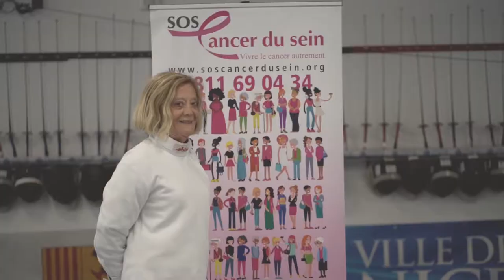Mieux dans mes baskets contre le cancer - L'escrime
Découvrez le témoignage de Danielle, qui pratique l'escrime - "C'est un challenge, on a envie de le gagner !"

L'escrime est un sport de combat qui exige maîtrise de soi et observation pour aller toucher son adversaire. C'est une activité qui mêle approche ludique et réflexion stratégique.

Mieux dans mes baskets contre le cancer : des conseils, des témoignages et des reportages pour pratiquer une activité physique et améliorer sa qualité de vie pendant et après les traitements contre le cancer.